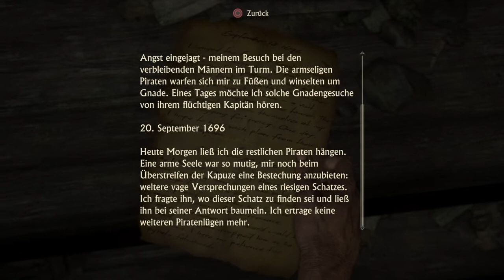Let's Play Uncharted 4 A Thief's End Part 1